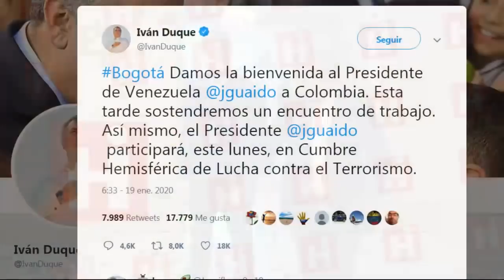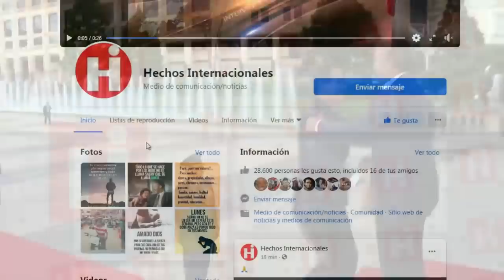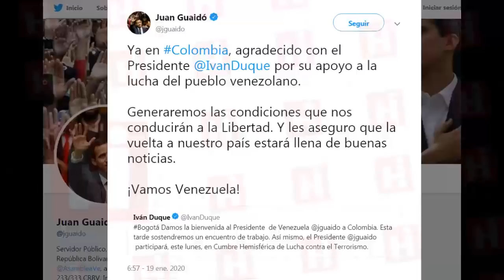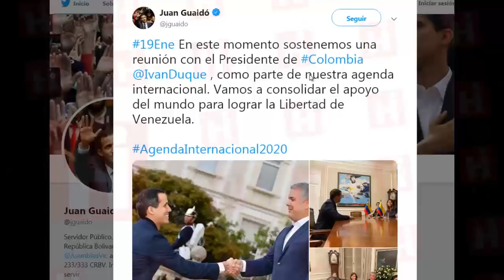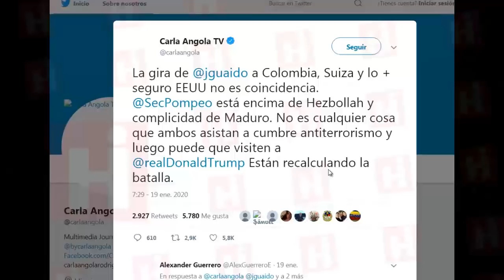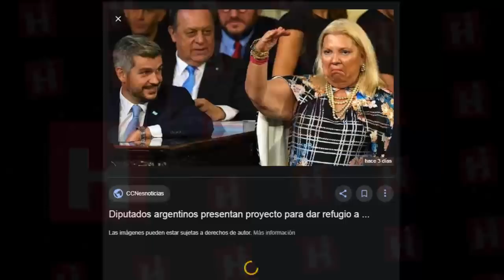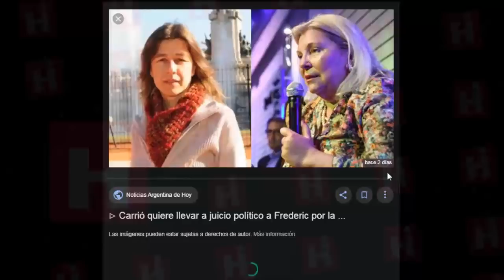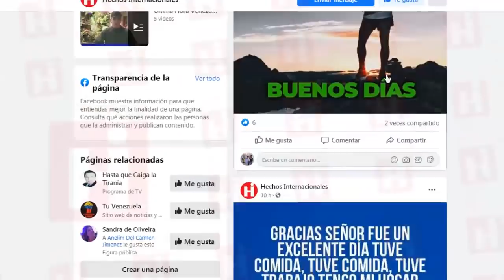✅ Nicolas Maduro Hoy Enero 2020 ⚠️ ¡DURO! “Guaido le metió tremendo strike” ⚾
Esta sería la segunda vez que Guaidó sale de Venezuela burlando a los cuerpos de seguridad de maduro.

Recordemos que pronto se cumplirá un año desde que el Gobierno chavista prohibió al líder opositor salir del país y desafió al Tribunal Supremo de Justicia cuando llegó a Cúcuta para participar en la entrada de toneladas de ayuda humanitaria que él mismo organizó, y que casualmente contó con la colaboración de Colombia y Estados Unidos, para paliar la crisis sanitaria en el país sudamericano.

 «Ya en Colombia, agradecido con el presidente Iván Duque por su apoyo a la lucha del pueblo venezolano.

Generaremos las condiciones que nos conducirán a la libertad.

Y les aseguro que la vuelta a nuestro país estará llena de buenas noticias», estampó Guaidó un mensaje en Twitter.

De acuerdo con fuentes anónimas, Guaidó, podría iniciar una gira internacional en las que tocaría territorio estadounidense y Europa.

Washington encabeza la presión internacional para la salida de Nicolás Maduro, a quien considera un “dictador”, y apoya los esfuerzos del líder Juan Guaidó, a quien reconoce como presidente interino, para la celebración de elecciones “libres y transparentes”.

This would be the second time that Guaidó has left Venezuela, taunting mature law enforcement.

Let us remember that it will soon be one year since the Chavista Government forbade the opposition leader to leave the country and challenged the Supreme Court of Justice when he arrived in Cúcuta to participate in the entry of tons of humanitarian aid that he himself organized, and that Coincidentally, it was involved in the collaboration of Colombia and the United States, to alleviate the health crisis in the South American country.

"Already in Colombia, grateful to President Ivan Duque for his support of the struggle of the Venezuelan people.

We will create the conditions that will lead us to freedom. We will create the conditions that will lead us to freedom.

We will create the conditions that will lead us to freedom.

And I assure you that the return to our country will be full of good news," Guaidó stamped a message on Twitter.

According to anonymous sources, Guaidó could start an international tour in which he would touch U.S. territory and Europe.

Washington is leading international pressure for the departure of Nicolas Maduro, whom he considers a "dictator," and supports the efforts of leader Juan Guaidó, whom he recognizes as interim president, for the holding of "free and transparent" elections.

👇 TEMAS RELACIONADOS Venezuela Ultima Hora Hoy Noticias:

🔴 HOY NOTICIA VENEZUELA - JUAN GUAIDO ACUERDO CON EE.UU AYUDA INTERNACIONAL - NICOLAS MADURO

🔴 NOTICIAS DE VENEZUELA HOY 22 ENERO 2020 En Represalias Maduro le Cae a Guaidó y Rapta a Opositor

🔴 VENEZUELA HOY 22 DE ENERO DE 2020 - TRUMP Y EL NUEVO PLAN PARA QUITAR A NICOLAS MADURO DEL PODER